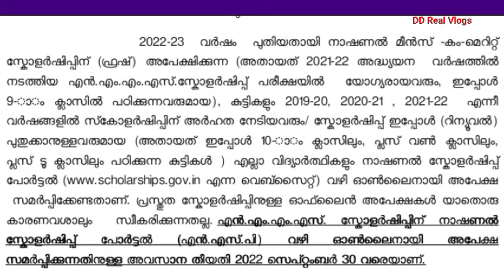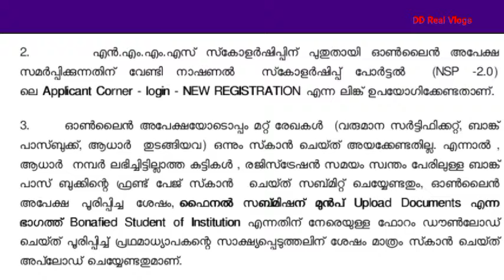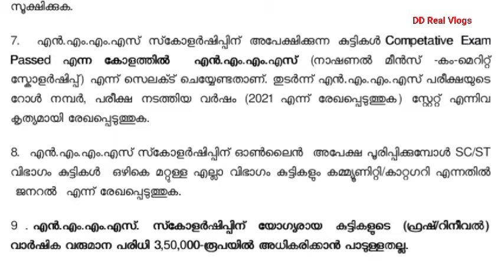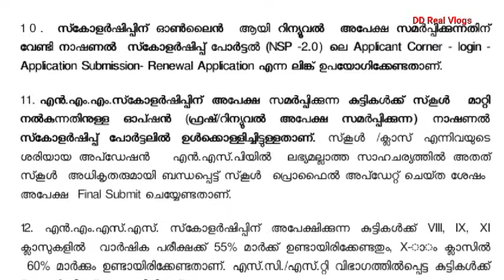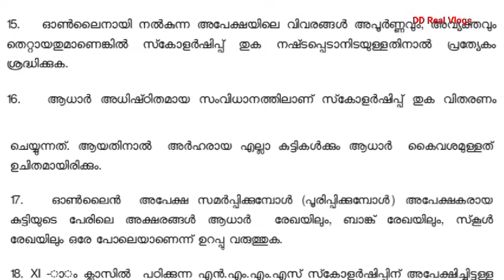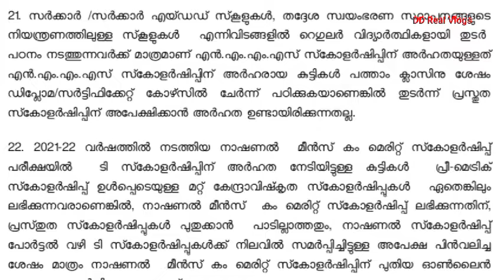NMMS Scholarship 2022 I National Means Cum Merit Scholarship 2022 I NSP Scholarship l